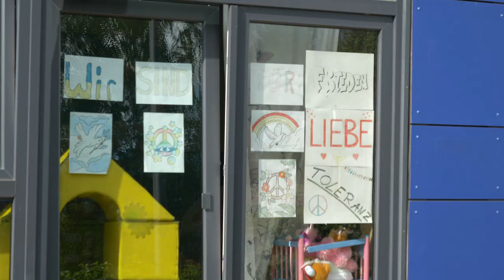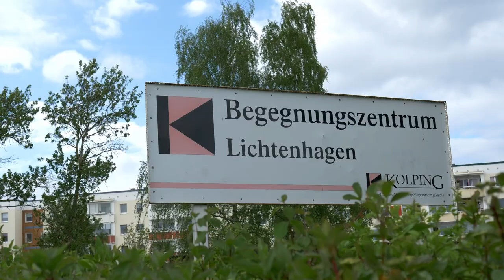„Städtebauförderung in Rostock – gemeinsam für ein gutes Zusammenleben“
Was ist mit Hilfe der Städtebauförderung in der Hansestadt Rostock entstanden? Wir waren mit einem Videoteam am Tag der Städtebauförderung 2022 vor Ort und sprachen bei der Eröffnung des mit Mitteln der Städtebauförderung finanzierten Bürgerparks Toitenwinkel mit Bundesbauministerin Klara Geywitz und Rostocks Oberbürgermeister Claus Ruhe Madsen über die Bedeutung einer gemeinwohlorientierte, nachhaltigen Stadtentwicklung.

Darüber hinaus nahmen uns Menschen, die sich in Rostock für ein gutes Zusammenleben einsetzen, mit in Ihre Quartiere und zeigten, was hier in den letzten Jahren Beeindruckendes geschaffen wurde – in Toitenwinkel, im Petriviertel und in Lichtenhagen:Im Jahr 2006 in das Städtebauförderungsprogramm „Soziale Stadt“ aufgenommen, entwickelte sich Toitenwinkel als lebenswerter Ort für Jung und Alt. Im neuen Bürgerpark sehen die Bewohnerinnen und Bewohner viele Ideen verwirklicht, die sie in die Planungen eingebracht haben.

Aber nicht nur in Toitenwinkel hat die Stadt mithilfe der Städtebauförderung viel erreicht. Auch das innenstadtnahe Neubauquartier „Petriviertel“ ist mit seinen attraktiven Angeboten eine Rostocker Erfolgsgeschichte. Der Stadtteil Lichtenhagen möchte daran anzuknüpfen. Auch hier verändert sich dank der Städtebauförderung so einiges.